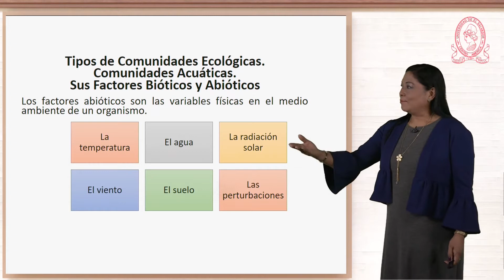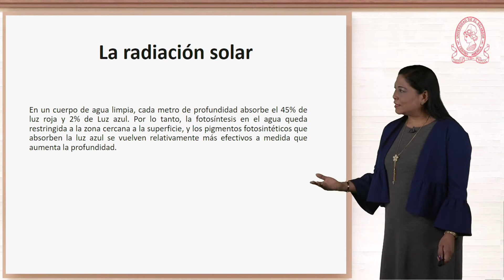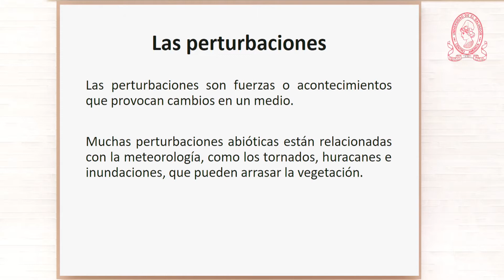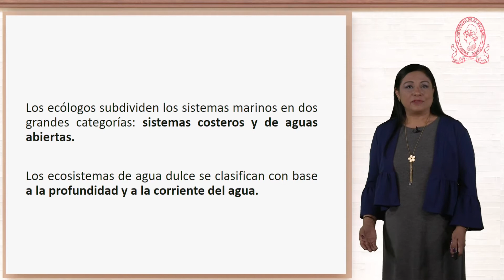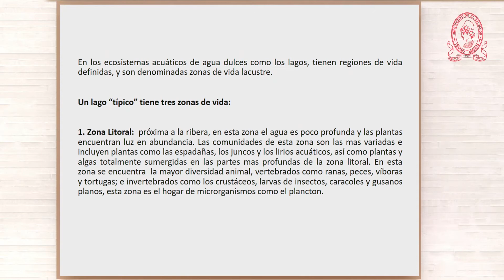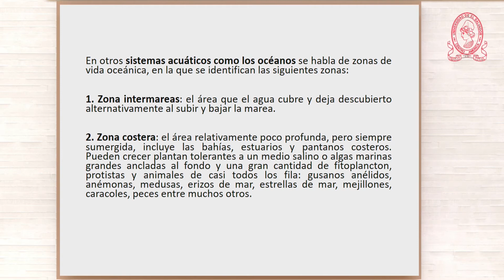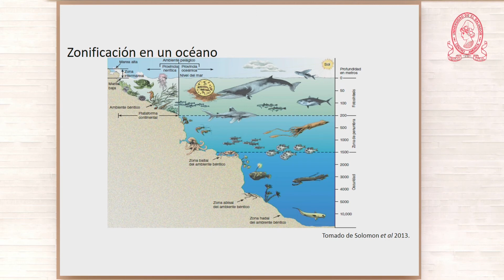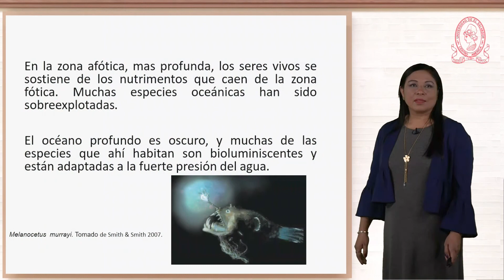vc ecologia tipos de comunidades ecologicas